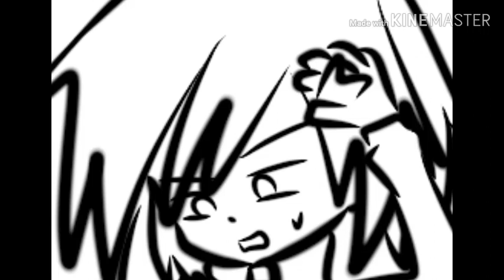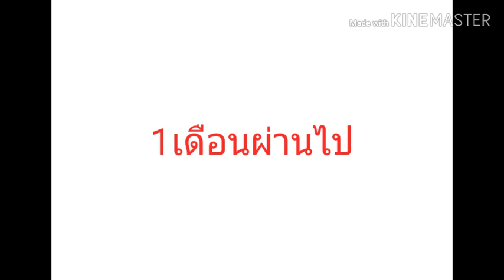สิว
ลองทำอนิเมชั่นลงช่องดูค่ะ^^ เป็นคลิปอนิเมชั่นแรกของช่อง ภาพและท่าทางยังมีน้อยอาจจะไม่ได้อารมณ์สักหน่อย และมีบางช่วงพูดหยาบคายก็ขออภัยด้วยค่ะ
-ขอให้สนุกกับการรับชมคลิป ขอบคุณค่ะ🙏